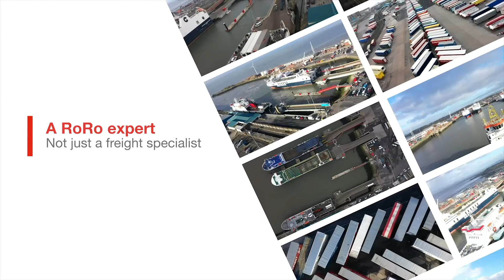Heysham Port | Your first port of call for the Irish Sea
A  RoRo expert, not just a freight specialist.